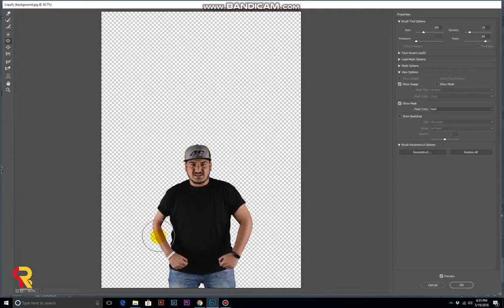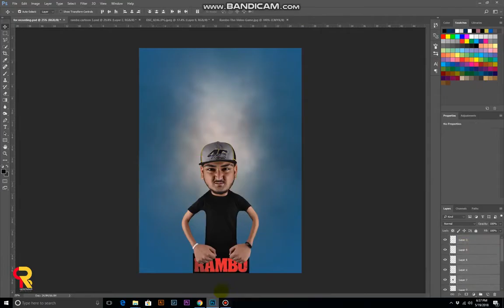Photoshop Tutorial" How To Edit Caricature Photo